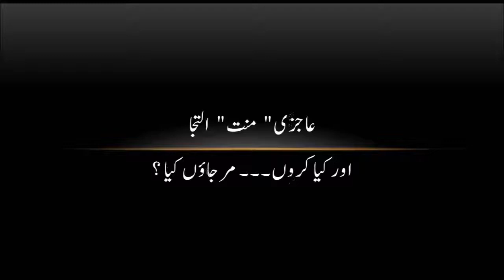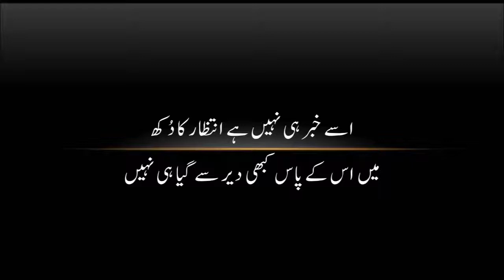Slow and Soft 02 | (No Copyright Music)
Free Background Music For YouTube Videos No Copyright Download for content creators // The most popular no copyright background music which you can use it in your YouTube videos.

Please make sure to give credits as under in description of your video.